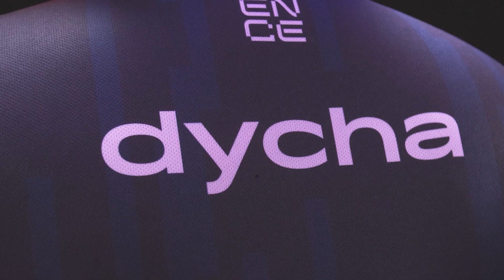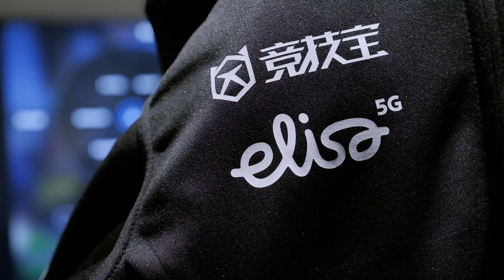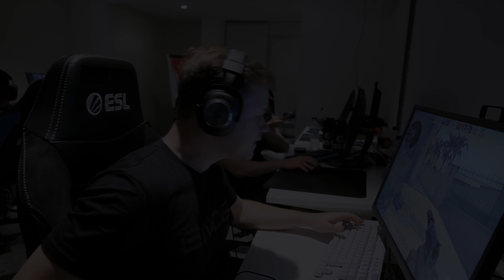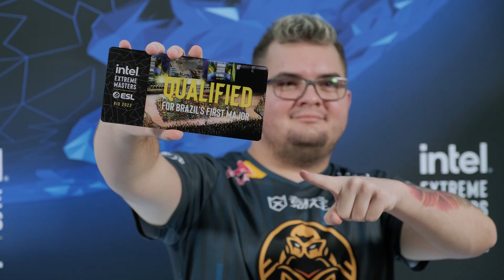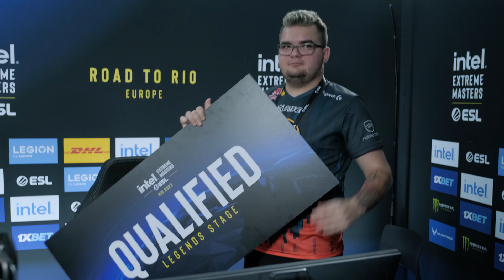WE ARE LEGENDS!! | ENCE BTS S01E03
Our journey to the Major through IEM Road to Rio 2022 Europe RMR.

00:00 - ENCE BTS
00:09 - Intro
00:51 - Intro ends
02:05 - maden interview
03:22 - Xirreth interview
05:00 - maden interview
05:36 - maden interview ends
09:02 - ENCE vs HEET starts
10:59 - ENCE vs HEET ends
15:16 - ENCE vs Falcons starts
16:28 - ENCE vs Falcons ends
16:38 - valde interview
17:51 - valde interview ends
19:33 - ENCE vs BIG map 1 starts
20:58 - ENCE vs BIG map 1 ends
21:30 - ENCE vs BIG map 2 starts
23:17 - ENCE vs BIG map 2 ends
24:34 - dycha interview
26:12 - Xirreth interview
27:06 - dycha interview
27:41 - Xirreth interview